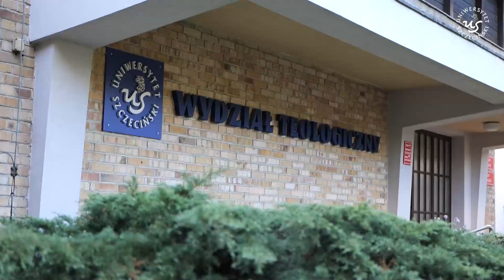20 lat Wydziału Teologicznego i Inauguracja Roku Akademickiego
Uroczysta inauguracja roku akademickiego 2023/2024 na Wydziale Teologicznym Uniwersytetu Szczecińskiego odbyła się 23 października br. Uroczystość połączona została z obchodami 20. rocznicy utworzenia Wydziału.